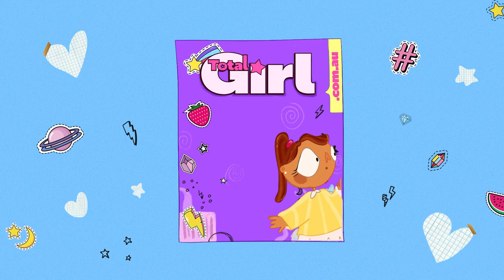Special message for TGs! From the cast of THE RED SHOES: NEXT STEP (2023)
Strap on your ballet shoes and spin your way into cinemas for a ballet spectacular! When Sam walks away from everything she’s ever known after a life-changing turn of events – she's given a second chance that leads her back to her old dance school.

We hung out with two-time gold medallist ballet dancer Juliet Doherty, dancer Joel Burke and Aussie actor Lauren Esposito to get all the inside scoop.

Be sure to check out the full interview in our May issue of Total Girl

 Total Girl TV is the YouTube Channel for Total Girl magazine, Australia’s biggest and most popular magazine brand for girls aged 6-13. Each month in the mag, and in every vid, the Total Girl Team go cray bringing you the latest entertainment news and goss, glam advice galore, fashion, rad reads, alllll the lols, heaps of inspo and epic prizes. We even throw in, like, 50 puppies per issue*. * 50 puppies not actually included.